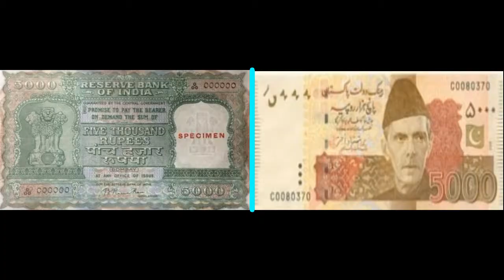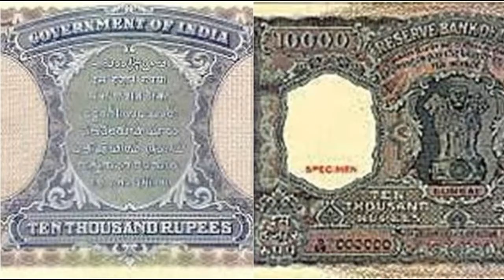INDIA V/S PAKISTAN COINS & NOTES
1 ANNA TO 10000/- RS INDIA & PAKISTAN  COINS & NOTES